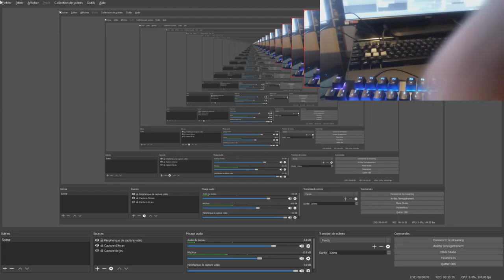JOUER EN RUSH SANS ZQSD?! WTF, RAGE! Défi!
• Ventes flash -70 % sur l' High-Tech Amazon

🖊️ Description  🖊️

• 📞 Teamspeak : ts.lotary.fr